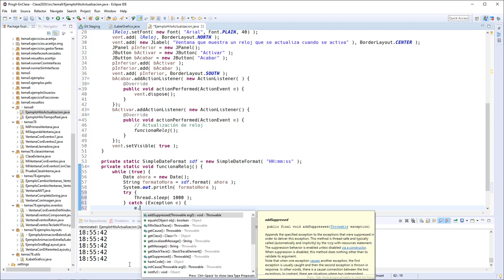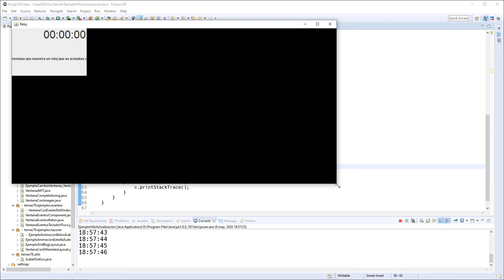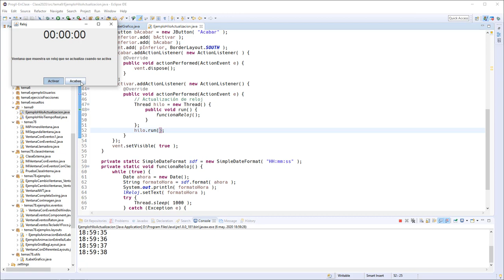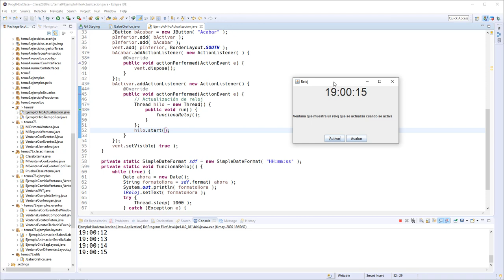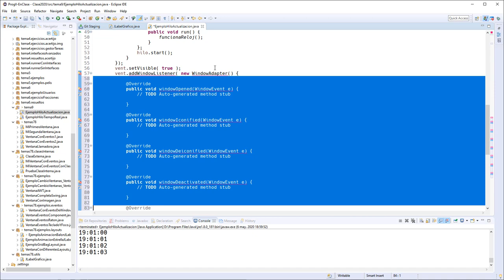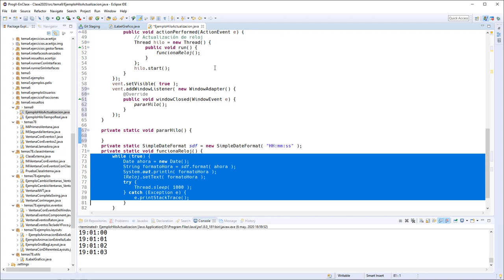Temas7 9 Hilos 02 Crear un hilo infinito y pararlo para acabar